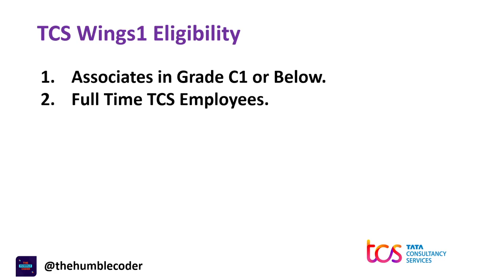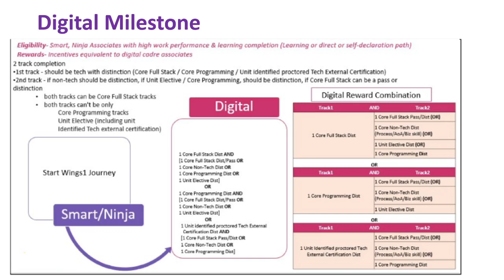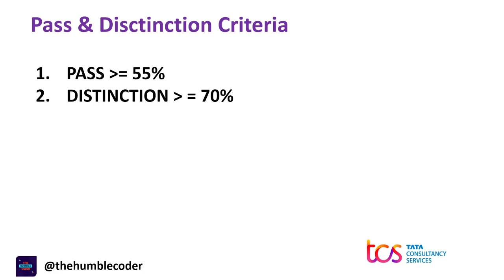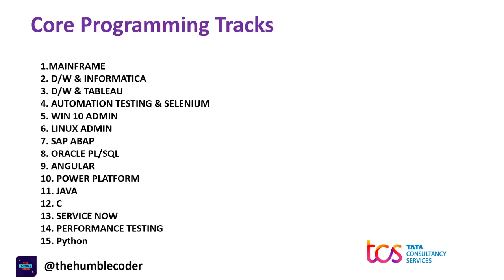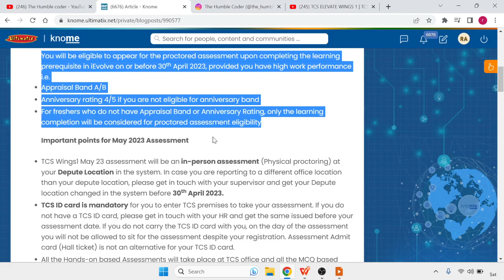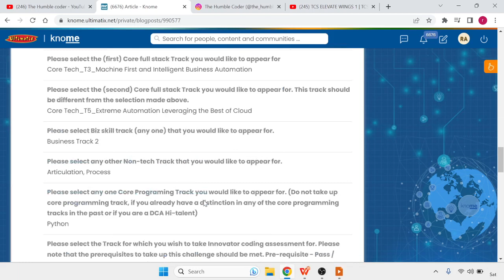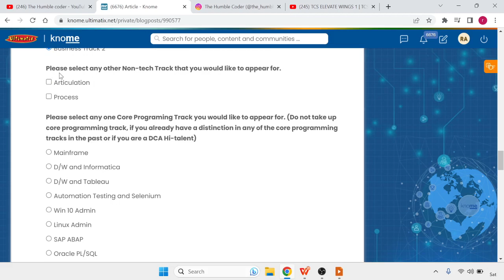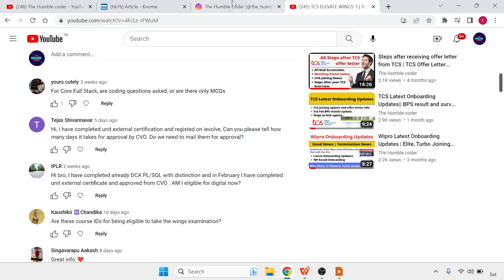TCS ELEVATE WINGS 1 | TCS NINJA TO DIGITAL UPGRADE | Registration Steps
TCS ELEVATE WINGS 1 | TCS NINJA TO DIGITAL UPGRADE |  | TCS DIGITAL

Topics Covered in this video :

TCS wings,elevate wings 1 2021,TCS elevate wings path 1,